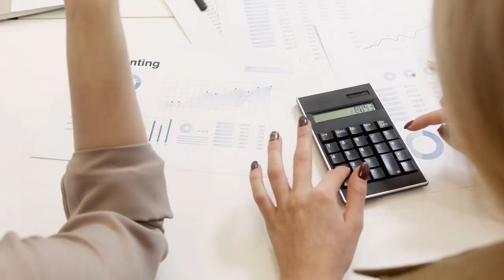Emekliye zamdan bile güzel haber geldi. 'Şimdiden hayırlı olsun' diyerek duyurdu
emekliye müjde son dakika,emekli,emekliye müjde son dakika 2024,emekli zammı,emekli zammı 2024,emekli zammı 2024 son dakika,emekliye zam,mahfi eğilmez,tediye ve ikramiye 2024,eyt,emekli maaşı,emekli zam,emekli maaşı zammı 2024,emekliye seyyanen zam son dakika,emeklilere müjde son dakika,Emekliye zamdan bile güzel haber geldi. 'Şimdiden hayırlı olsun' diyerek duyurdu